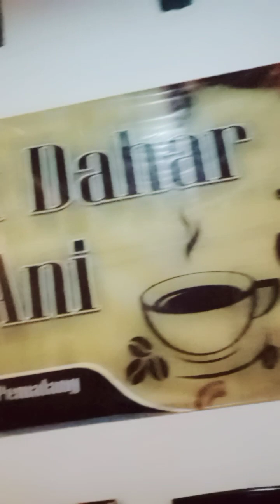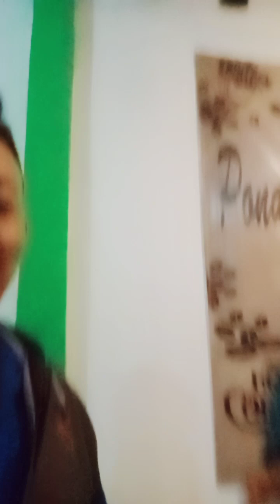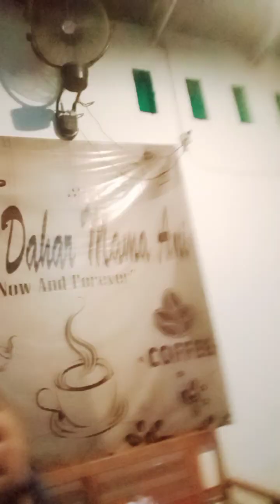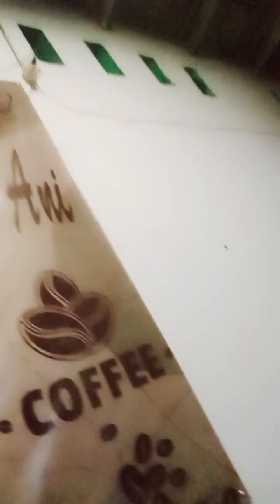" KOMET SS " , KERINDUAN - By - HADI S & MURIASIH ,BENDO COMAL.